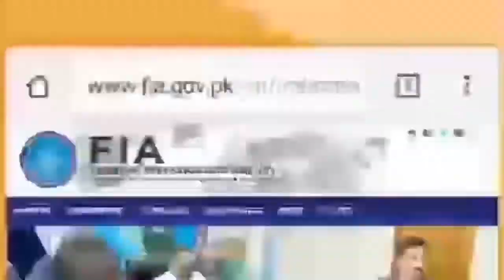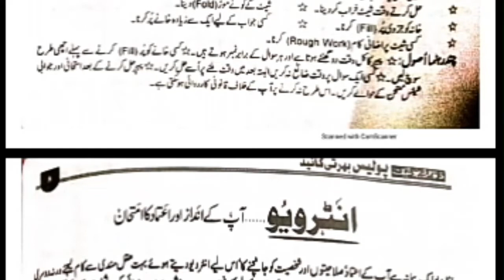FIA Written Test Preparation 2021 II FIA PDF Book For Constable II Jobs Information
Here in the Video I will Give you the Information About FIA Jobs for All Posts So Watch the Complete Video. Thanks